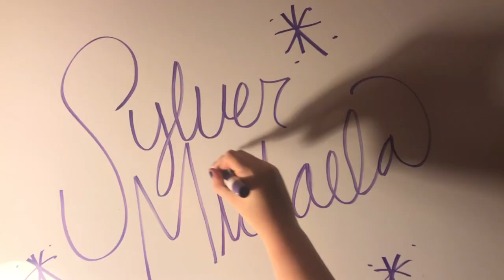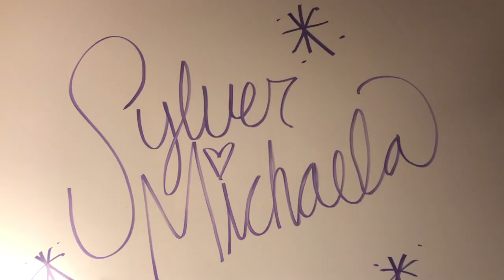COOK DINNER WITH ME/Q&A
Hello my Magical Beings! Join me as I make dinner and answer your questions that you sent me about writing! I had lots of fun making this video, so I hope you watch it all and enjoy it as well. I also hope you enjoy my little mess ups within the video as well; feel free to laugh at those silly moments!